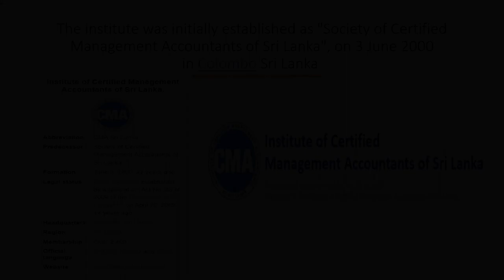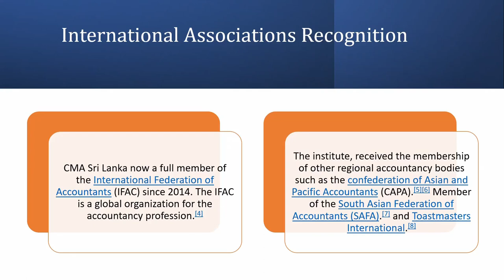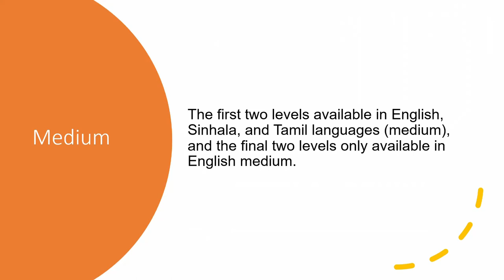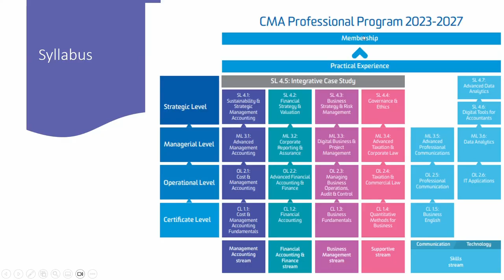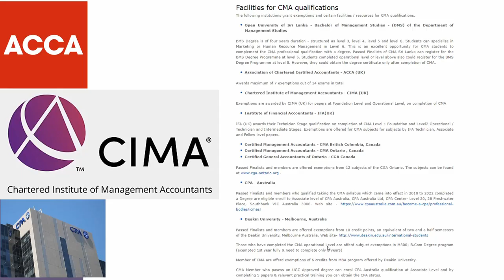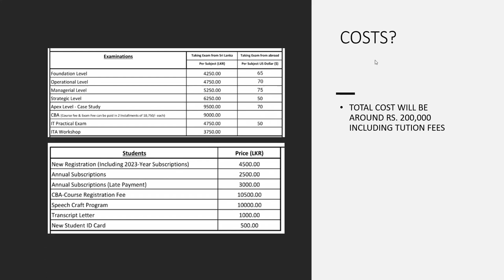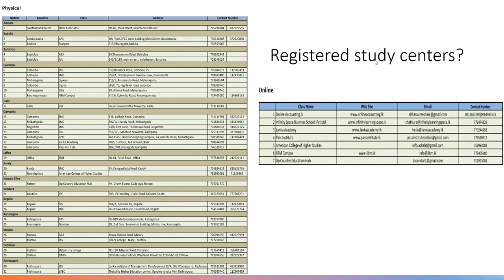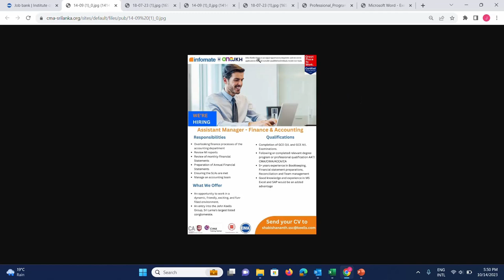CMA Srilanka 2024: Sinhala : New syllabus : Full details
CMA Srilanka 2023 : Sinhala : New syllabus : Full details
This video gives you the full guideline about CMA srilanka under new syllabus 2023 to 2027